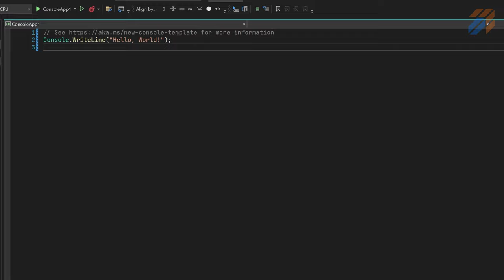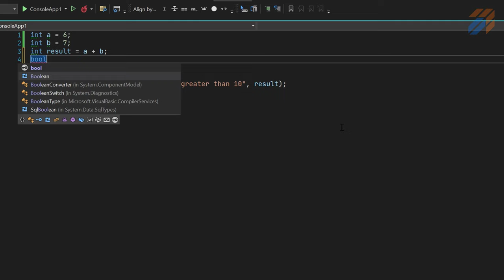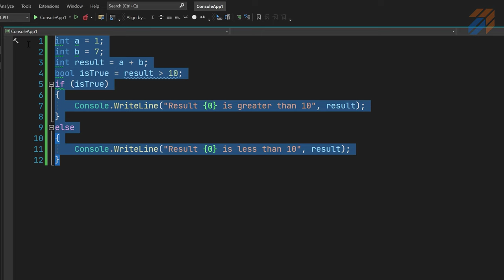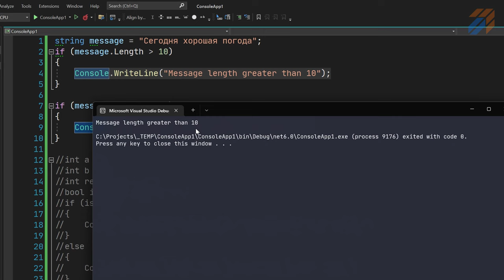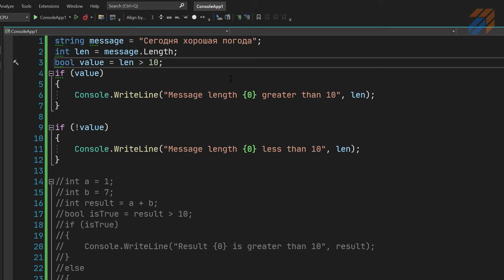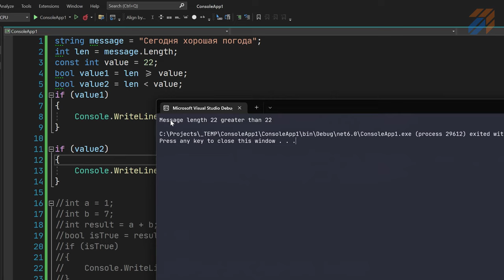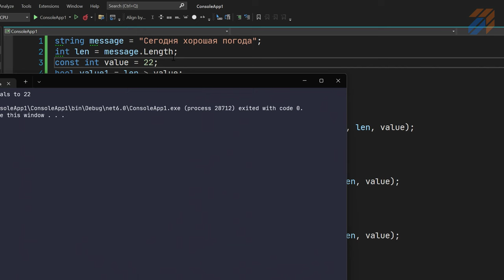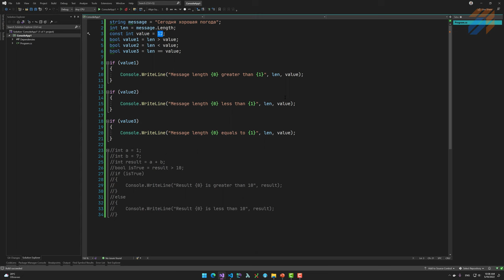Программирование на С# (урок 7)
Этот курс рассчитан на разработчиков, которые только начинают писать код на csharp (C#). Материал, представленный на видео, является базовым для понимания языка программирования.

В этом видео продолжим изучение основ языка программирования C#. На этот раз речь пойдет про ветвления, то есть посмотрим, как можно использовать логические операторы if...else. Поговорим про то, для чего они используются и на что влияют.